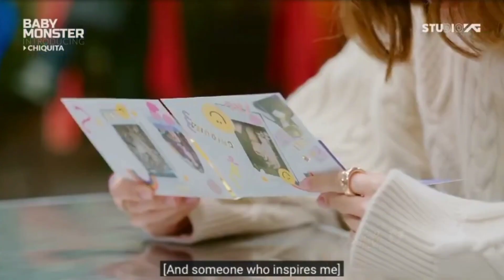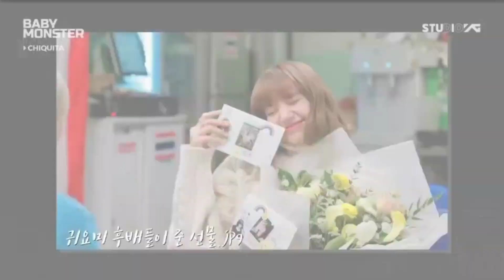LISA has been featured on BABYMONSTER's CHIQUITA introducing video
BABYMONSTER - Introducing CHIQUITA